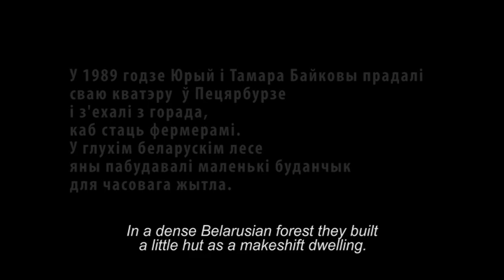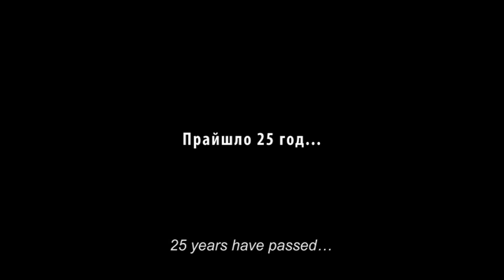„Lucky People", dir. Victor Asliuk, doc. film, 2014, Belarus / ENG SUB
(Subtitles in English) Godforsaken places where people live detached from society are still present in the world. But Belarus, a country integrated into civilisation processes, can hardly boast of their existence. The authors tell the stories of two families residing in Rasony district, in a forest close to the border with Russia. Having gone bush they do without electricity, communication and other habiliments of civilisation. Being eager to start a new life they came back to the native country from big cities – Moscow, Saint Petersburg... But their dreams and expectations confronted Belarus's reality... More